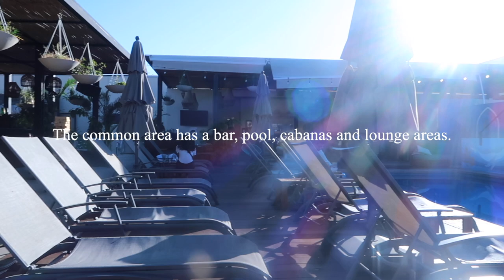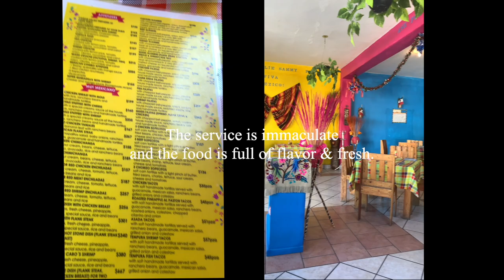Travel Vlog: 48 Hours in Cabo | Flying Standby | Mayan Monkey Hostel | New Friends | Nightlife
Hey Fly Girl/Guys! We are flying standby to Mexico and I took bae with me. It was my first time at a hostel and I had tons of fun.